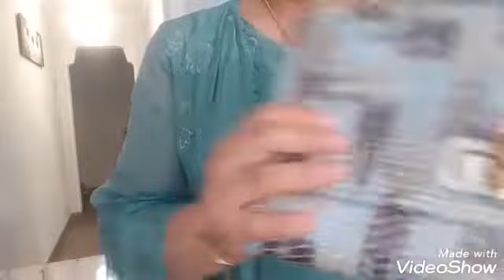تتمت الفديو الديال البارح شوفو معايه اشنو البست😘😘